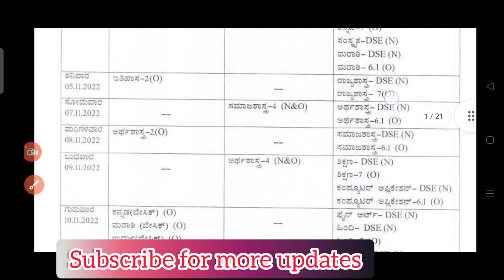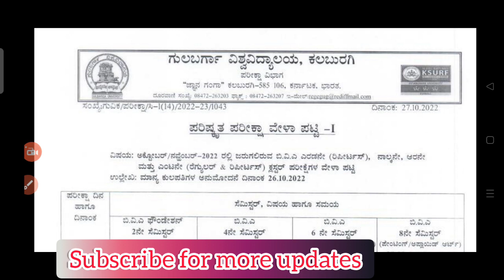Degree exams postponed 😱/Latest update/Gulbarga University.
All UG exams Postponed/Latest update/Gulbarga University/ BA,Bsc,BCom,BBM,BSW,BCA,BVA etc

UG exams postponed Gulbarga University
Degree exams postponed Gulbarga University
Gulbarga University exams postponed 2022
latest update Degree exams postponed gug
Bsc exam postponed gug
BA exam postponed gug 2022
BCom exam postponed gug 2022
BBM exam postponed gug 2022
New exam time table Gulbarga University 2022
Degree exams revised UG time table 2022
Latest notification exams postponed
New time table Gulbarga University
Bsc exam time table Gulbarga University 2022
BA exam time table gug
BCom exam time table gug
BCA exam time table gug
BBM exam time table gug